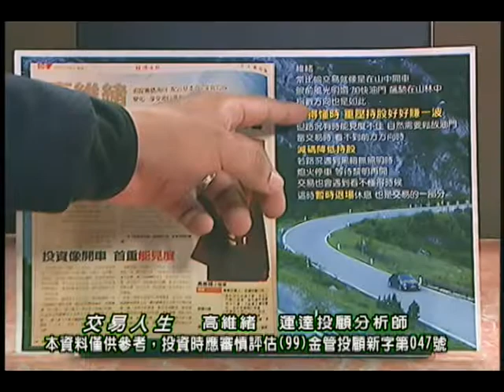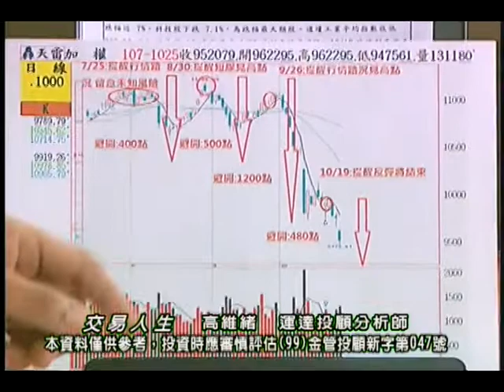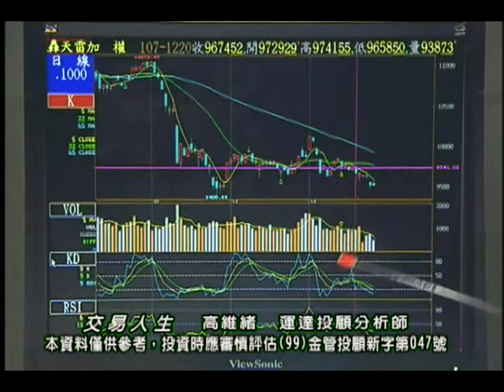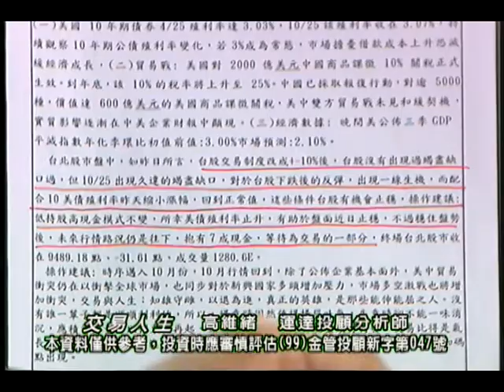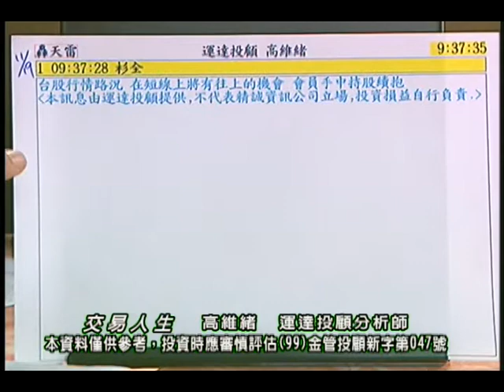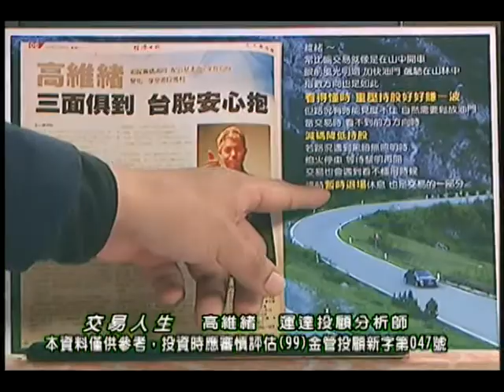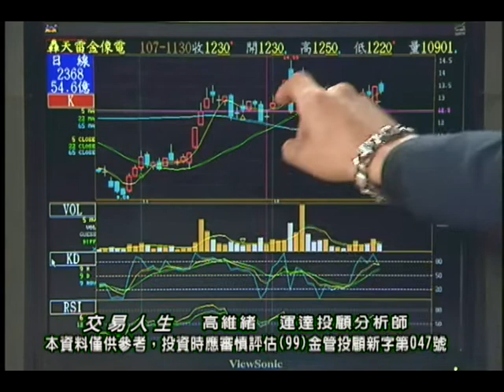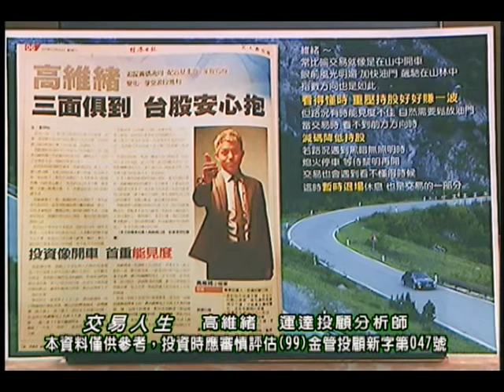20181226 高維緒 交易人生